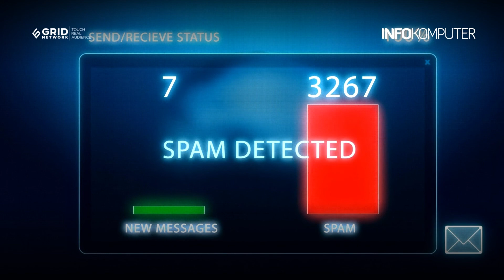Berita Teknologi #138: Waduh, Toko Aplikasi App Store Berhasil Disusupi Malware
Berita terkini InfoKomputer menampilkan tiga topik menarik, yaitu:
-Gara-gara Nokia, Oppo dan OnePlus Berhenti Jual Smartphone di Jerman
-Waduh, Toko Aplikasi App Store Berhasil Disusupi Malware
-Elon Musk Masih Berminat Beli Twitter, Tapi dengan Satu Syarat Ini